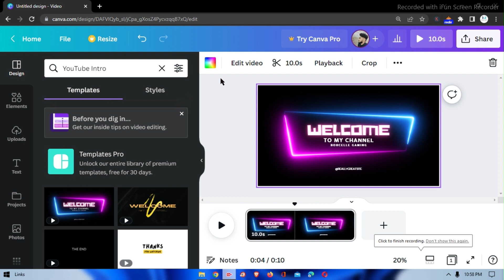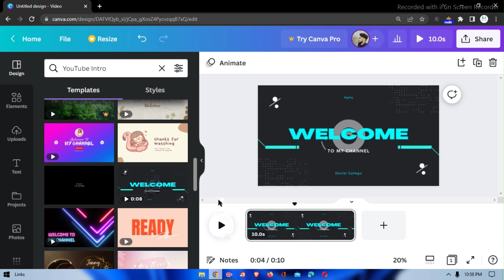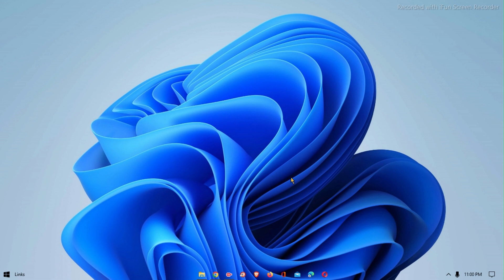Top Intro Making Templates Make Your Channel Professional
Assalamualikum Guy today I will show how to make intros for Youtube channels and for many other Ways

channel template
how to make a channel intro
how to make a channel intro for youtube
how to make a channel introduction video
how to make a template for a youtube channel
how to make a youtube channel intro for free
how to make intro graphics for youtube videos
how to make a professional intro for youtube
intro template maker
make channel intro online
professional intro video
professional youtube intro
professional youtube intro maker
top intro making templates make your channel a professional academy
top intro making templates make your channel a professional account
top intro making templates make your channel professional and
top intro making templates make your channel professional and advertisements
top intro making templates make your channel professional and more
top intro making templates make your channel a professional association
top intro making templates make your channel professional attire